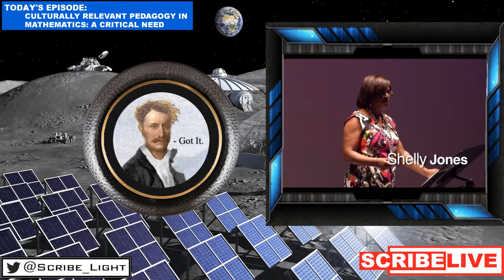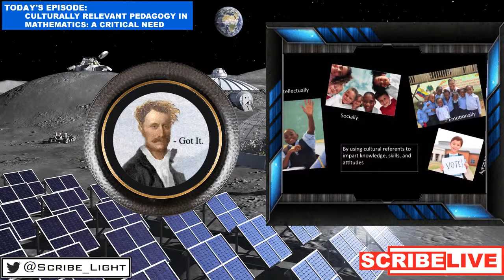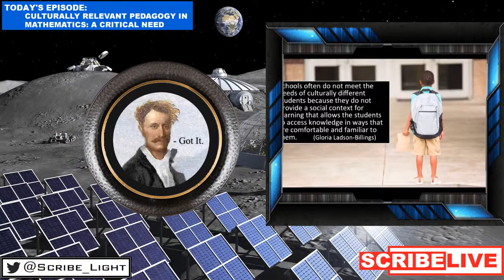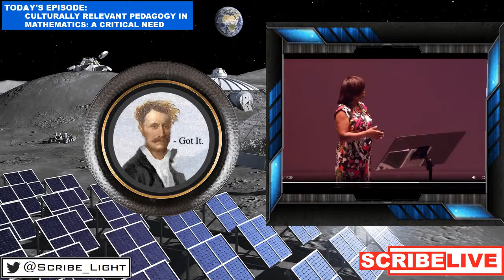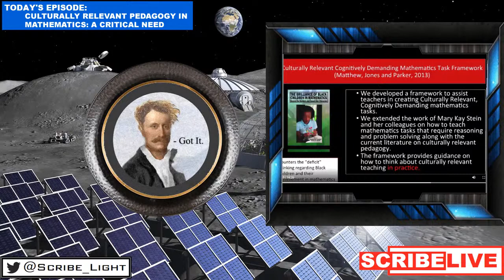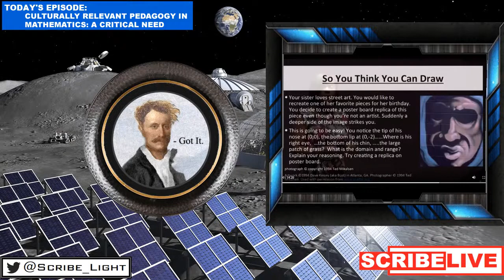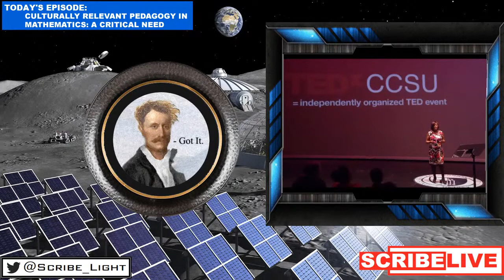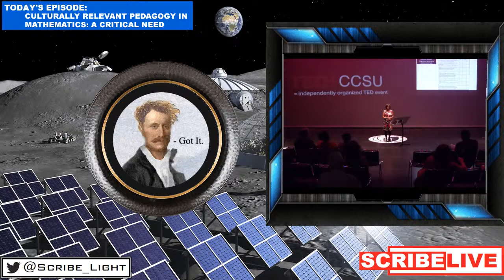TEDXcellence: Culturally Relevant Pedagogy In Mathematics - A Critical Need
TEDx Bingo Card - Original by by Frosted Glass: twitter - @FrostedGlass2